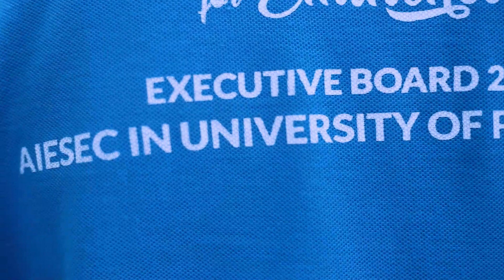Wings of Change | Organized by AIESEC in University of Peradeniya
A helping hand can be a ray of sunshine in this world

AIESEC in University of Peradeniya was able to wholeheartedly launch the largest Business Development initiative, Wings of Change where thousands of lives were impacted and enabled.